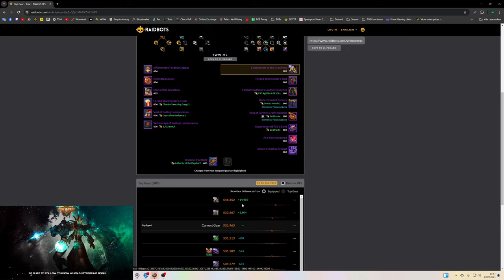Opening Video: TWW Great Vault #1 [S1]